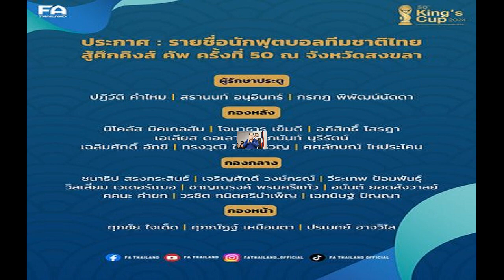ชนาธิป นำทัพ เปิดโผ 23 แข้งช้างศึก ลุยคิงส์คัพ ที่สงขลา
กีฬา
1 ต.ค. 2567
13:36 น.
ชนาธิป สรงกระสินธ์ จอมทัพจากบีจี ปทุม ยูไนเต็ด นำทัพ ช้างศึก ลุยศึก คิงส์ คัพ ที่สงขลา จากการประกาศรายชื่อ 23 แข้งฟุตบอลทีมชาติชุดใหญ่
ความเคลื่อนไหวขุนพลช้างศึก ฟุตบอลชายทีมชาติไทย ชุดใหญ่ เตรียมเข้าร่วมการแข่งขันฟุตบอลชิงถ้วยพระราชทาน คิงส์ คัพ ครั้งที่ 50 ที่สนามกีฬา ติณสูลานนท์ จังหวัด สงขลา ระหว่างวันที่ 11-14 ตุลาคม 2567 ซึ่งก่อนหน้านี้ ฟีฟ่า หรือ สหพันธ์ฟุตบอลนานาชาติ ส่งหนังสือยืนยัน ถึงสมาคมกีฬาฟุตบอลแห่งประเทศไทยฯได้รับการรับรองว่าเป็นการแข่งขันฟุตบอล FIFA International ‘A’ Match และมีการนับคะแนนฟีฟ่าแรงกิ้ง ในระดับ Tier 1

ล่าสุดเมื่อวันที่ 1 ต.ค.67 สมาคมกีฬาฟุตบอลแห่งประเทศไทย ได้ประกาศรายชื่อ 23 ขุนพล ชุดเข้าร่วมการแข่งขันรายการดังกล่าว โดยมี “เมสซี่เจ” ชนาธิป สรงกระสินธ์ จากสโมสรบีจี ปทุม ยูไนเต็ด นำทัพ ขณะที่ โจนาธาร เข็มดี จากสโมสร ราชบุรี เอฟซี ติดทีมชาติชุดใหญ่ต่อเนื่อง
สำหรับ 23 แข้งทีมชาติไทย ประกอบด้วย ปฏิวัติ คำไหม สโมสร ทรู แบงค็อก ยูไนเต็ด, สรานนท์ อนุอินทร์ สโมสร บีจี ปทุม ยูไนเต็ด, กรกฎ พิพัฒน์นัดดา สโมสร ระยอง เอฟซี, ศศลักษณ์ ไหประโคน สโมสร บุรีรัมย์ ยูไนเต็ด, ศุภนันท์ บุรีรัตน์ สโมสร การท่าเรือ เอฟซี, เฉลิมศักดิ์ อักขี สโมสร การท่าเรือ เอฟซี, นิโคลัส มิคเกลสัน สโมสร โอเดนเซ, โจนาธาร เข็มดี สโมสร ราชบุรี เอฟซี, อภิสิทธิ์ โสรฏา สโมสร ราชบุรี เอฟซี, เอเลียส ดอเลาะ สโมสร บาหลี ยูไนเต็ด, ทรงวุฒิ ใคร่ครวญ สโมสร เมืองทอง ยูไนเต็ด, วรชิต กนิตศรีบำเพ็ญ สโมสร การท่าเรือ เอฟซี, วีระเทพ ป้อมพันธุ์ สโมสร ทรู แบงค็อก ยูไนเต็ด, อนันต์ ยอดสังวาลย์ สโมสร ลำพูน วอริเออร์, ชนาธิป สรงกระสินธ์ สโมสร บีจี ปทุม ยูไนเต็ด, เจริญศักดิ์ วงษ์กรณ์ สโมสร บีจี ปทุม ยูไนเต็ด,

ชาญณรงค์ พรมศรีแก้ว สโมสร ชลบุรี เอฟซี, คคนะ คำยก สโมสร เมืองทอง ยูไนเต็ด, วิลเลี่ยม เวเดอร์เฌอ สโมสร อุทัยธานี เอฟซี, เอกนิษฐ์ ปัญญา สโมสร อูราวะ เรด ไดมอนด์, ปรเมศย์ อาจวิไล สโมสร เมืองทอง ยูไนเต็ด, ศุภณัฏฐ์ เหมือนตา สโมสร โอเอช ลูเวิน และ ศุภชัย ใจเด็ด สโมสร บุรีรัมย์ ยูไนเต็ด

สำหรับ การแข่งขันฟุตบอลชิงถ้วยพระราชทาน คิงส์ คัพ ครั้งที่ 50 มี 4 ทีมเข้าร่วมการแข่งขัน ประกอบด้วย ไทย (เจ้าภาพ), ซีเรีย, ทาจิกิสถาน และ ฟิลิปปินส์ โดยโปรแกรมนัดแรกจะแข่งขันในวันที่ 11 ต.ค.67 ทีมชาติไทย ลงสนามพบ ฟิลิปปินส์ เวลา 20.00 น. ขณะที่ ซีเรีย พบ ทาจิกิสถาน เวลา 16.30 น.

ผู้ชนะจะผ่านเข้ารอบชิงชนะเลิศ ในวันที่ 14 ตุลาคม 2567 ส่วนผู้แพ้ก็จะแข่งขันกันในนัดชิงอันดับ 3 ในวันเดียวกันโดยมีกำหนดการดังนี้ เวลา 16.30 น. รอบชิงชนะเลิศ อันดับ 3 และ 20.00 น. รอบชิงชนะเลิศ

ฟีฟ่า ยืนยัน “คิงส์ คัพ ครั้งที่ 50” เป็น ‘A’ Match นับคะแนนฟีฟ่า แรงกิ้งระดับ Tier 1
โดยทุกนัดที่ทีมชาติไทย ลงทำการแข่งขันจะถ่ายทอดสดผ่านทางช่อง 32 และ Facebook, Youtube Changsuek Official
แฟนบอลที่สนใจ สามารถซื้อได้ที่ เว็บไซต์  และจุดจำหน่ายไทยทิคเก็ตเมเจอร์ สาขาหลัก 11 สาขา ได้ตั้งแต่วันจันทร์ที่ 9 กันยายน 2567 ตั้งแต่เวลา 10.00 น. เป็นต้นไป